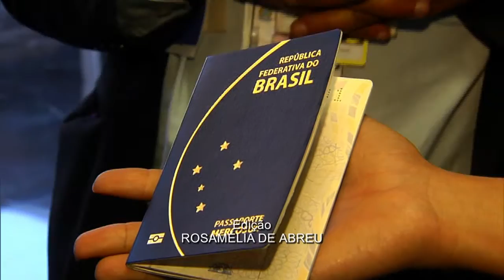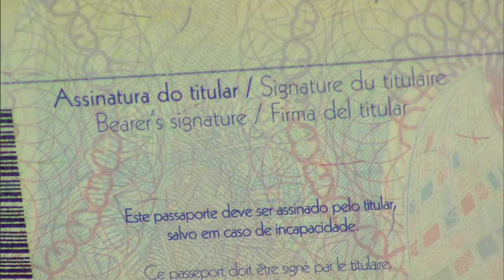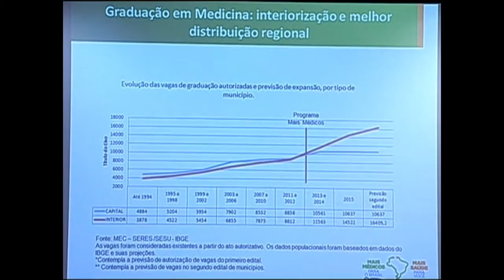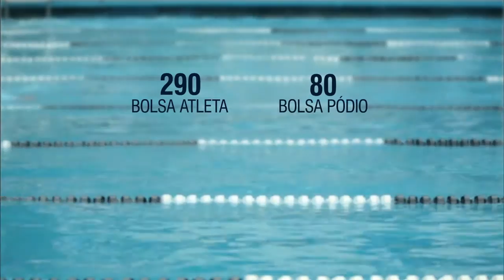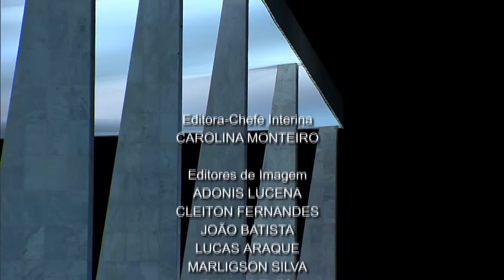Jornal NBR Notícias na Íntegra - 10 de julho